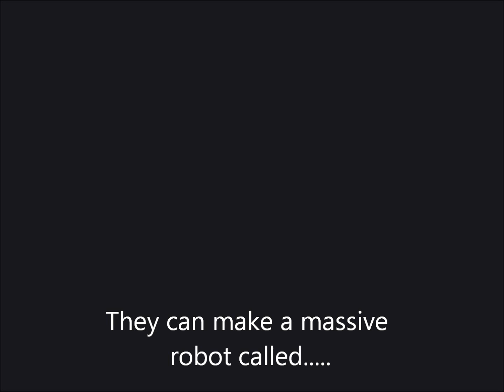tf foc combacticons and insecticons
tf foc